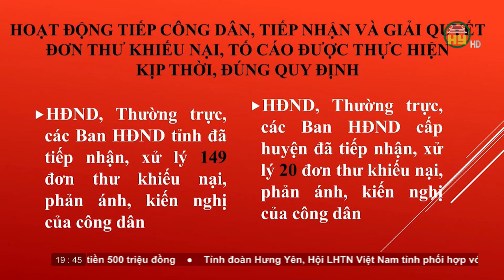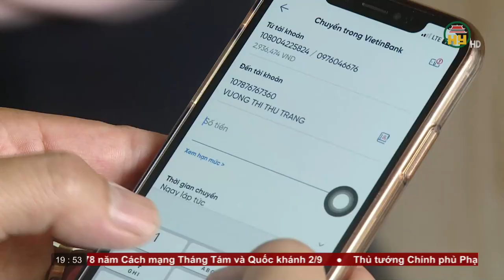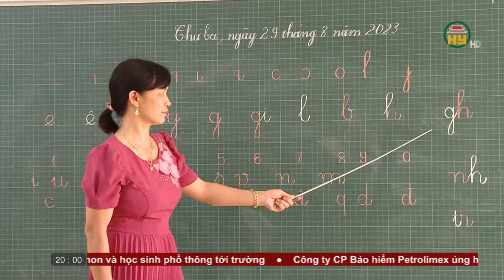Thời sự Hưng Yên thứ 4 ngày 30/08/2023